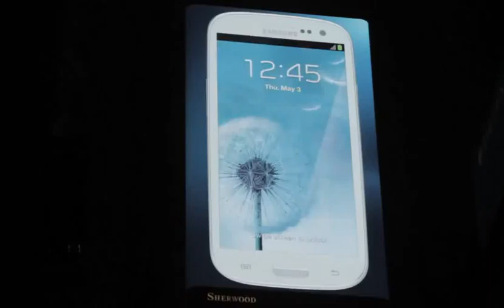Samsung Mobile USA Samsung Galaxy S III Times Square Share Bhadra & Nikita V Kung Fu RJvYfqh2h0